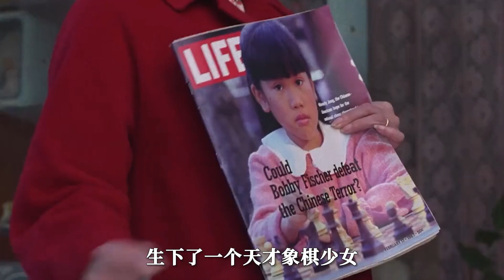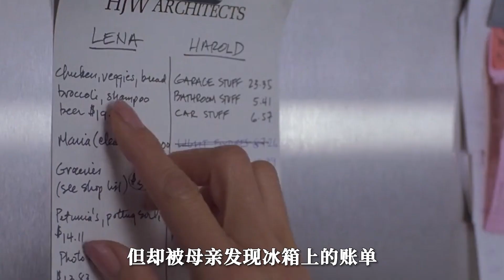女孩滿心期待自己的丈夫，掀開蓋頭一看是個毛孩子，劇情片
簡介：《喜福會》有四對旅美的母女經常一起開辦“喜福會”，她們分別是來自中國的吳蘇圓、龔琳達、盈盈、許安美和在美國土生土長的女兒們：吳精美、維奧莉、麗娜、露絲。這其中，四個母親都是“美國母親”，都是從中國到美國的“移民媽媽”，在中國都有“傳奇式”經歷。